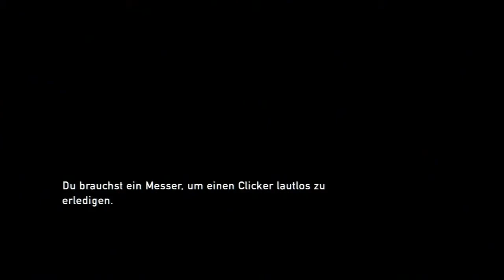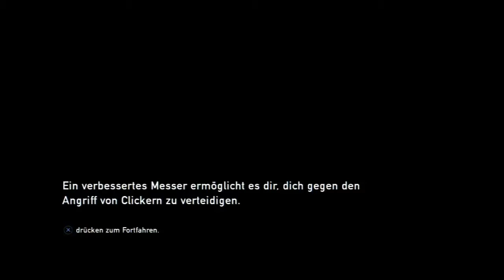Let's Play The Last of Us - Part 10 [Deutsch/Blind] Ein Rat im Rathaus?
▼Geschichte:▼
Wir schreiben das Jahr 2033, zwei Jahrzehnte nach dem ein Cordyceps-artiger Pilz Millionen Menschen getötet und die Natur langsam die verlassenen Städte und Ortschaften zurückerobert hat. Die Überlebenden sind in Quarantänezonen gesperrt, komplett unter der Aufsicht des US-amerikanischen Militärs, das mit Hilfe des Ausnahmezustands rigoros nach Infizierten sucht. Joel, ein abgehärteter Schwarzhändler in einer der Quarantänezonen in Boston, verspricht einem alten Freund, dass er die 14-jährige Ellie weg von der brutalen Regierung, hin zu einer Widerstandsgruppe mit dem Namen Fireflies bringt. Sie beginnen eine Reise durch die Vereinigten Staaten und versuchen dabei, von den Infizierten -- humanoide Kreaturen, deren einziges Ziel es ist die pilzartige Infektion zu verbreiten -- fernzubleiben. Joel und Ellie müssen sich zudem vor Plünderern schützen, die außerhalb der Zonen leben und die beiden als Beute sehen. Dazu kommt, dass das Militär fest dazu entschlossen ist, Ellie zu finden und sie zurückzubringen.

Skype: KiLLaHrouz21
Steam: KiLLaHrouz21
PSN: KiLLaHrouz

▼Spiel-Informationen:▼
Plattform: Playstation 3
Genre: Adventure, Horror-Survival
Entwickler: Naughty Dog
Erscheinungsjahr: 2013